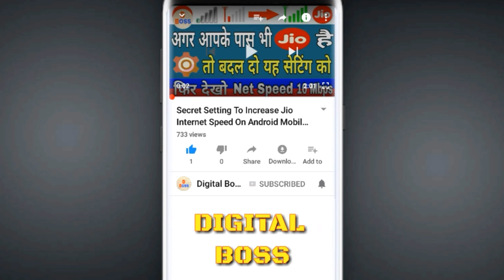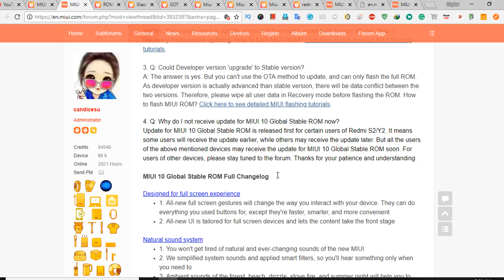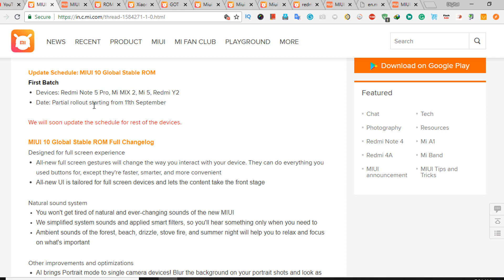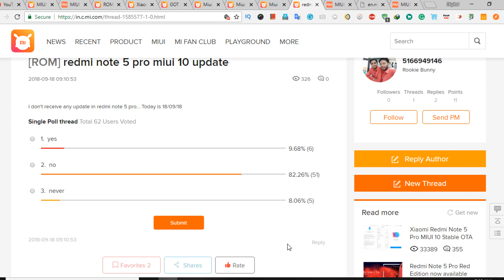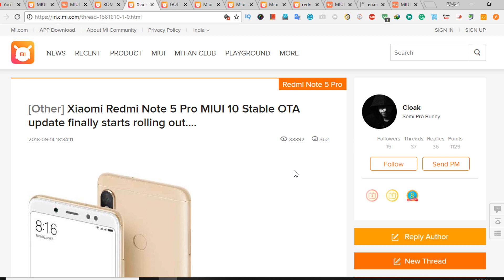REDMI NOTE 5 PRO MIUI 10 STABLE UPDATE NEW SCHEDULE || OTA UPDATE INFORMATION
Redmi Note 5 Pro MIUI 10.0.1.0 STABLE UPDATE